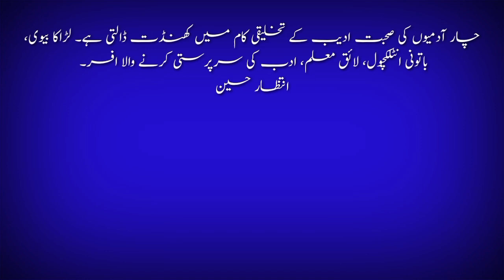Yusufi | Younis Butt | Ibne Insha | Intizar Hussain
There are many writers in Urdu literature who write humorous quotes and sayings. Here are a few quites by some of the best writers.